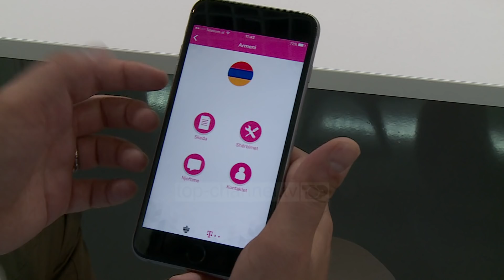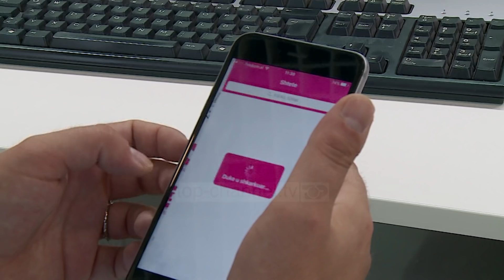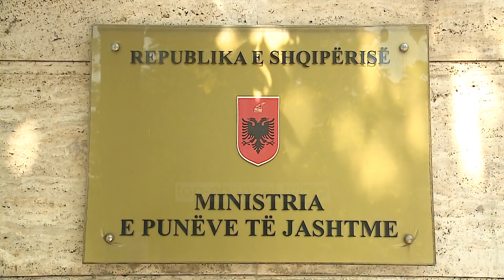Aplikacioni i Ministrisë së Jashtme me informacione të pasakta - Top Channel Albania - News - Lajme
“Një nga çështjet me të cilat unë shpesh jam përballur edhe nga njerëz shumë të njohur, të medias, politikës, biznesit në Shqipëri, më çojnë mesazhe dhe më pyesin e kemi nevojë për viza në filan vend dhe aplikacioni që ne prezantojmë sot e ka të gjithë informacionin të integruar”, kishte deklaruar ministri Bushati para pak ditësh.